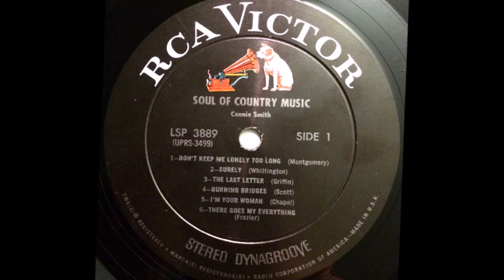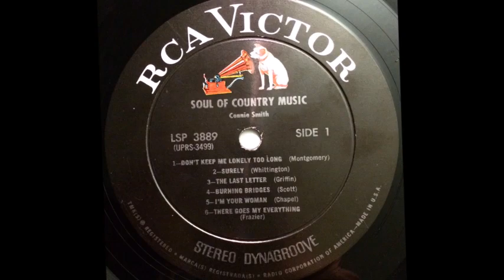Connie Smith -- Surely